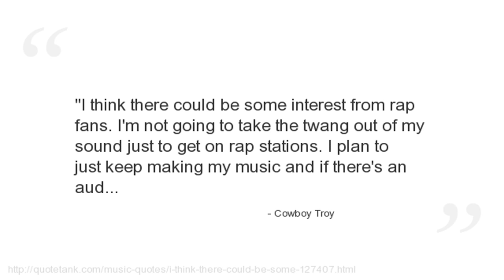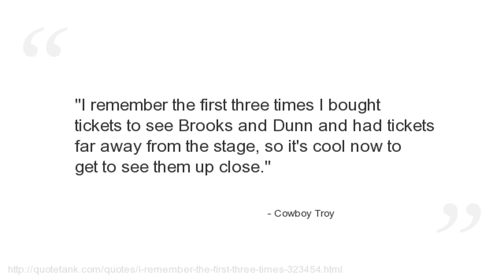Cowboy Troy Quotes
Who is Cowboy Troy?
An American musician, better known by his stage name Cowboy Troy, who performs country rap.